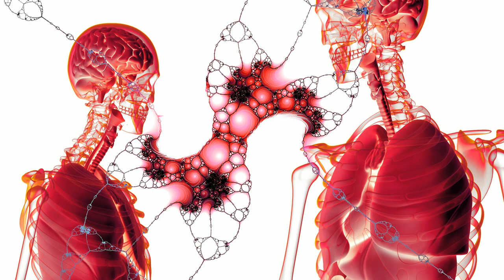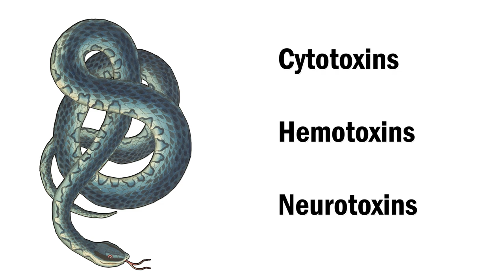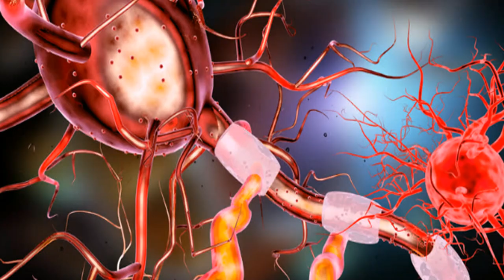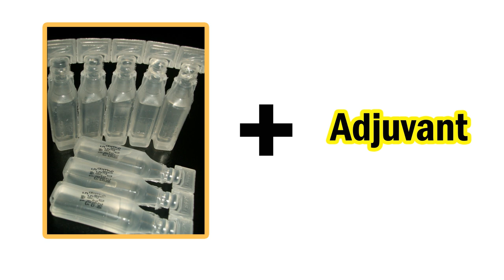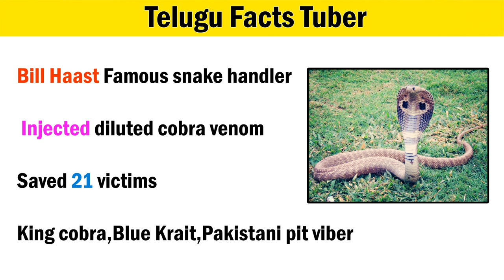How to make antivenom ? || Making antidote || Telugu Facts Tuber || vamsi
☐ Liked?